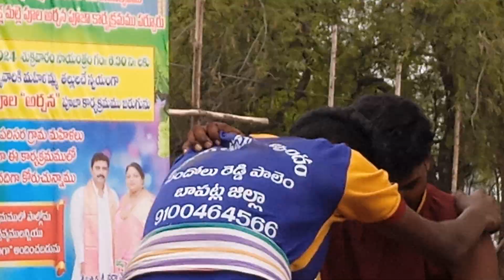28 May 2024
kolla vari kumkuma

bandlu